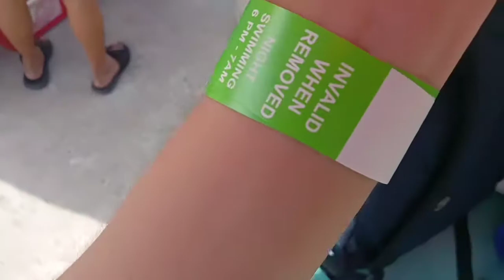CJDC Swimming Pool Summer Videos On Villa Vicencio Garden Resort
Crijalarolo Friends And Family Oyot
Summer Videos
Plece By Villa Vicencio Garden Resort
April 3 2022